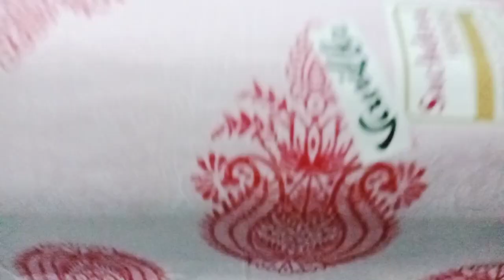II bedsheets hi bedsheets 😍 ll by sanjana vlog ll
by sanjana vlog